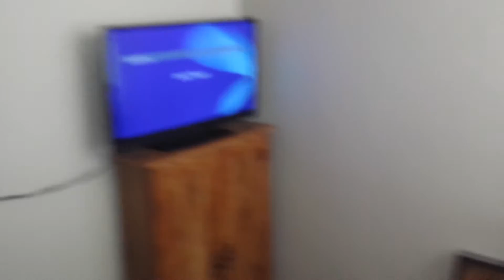Opening to frost Nixon 2009 DVD